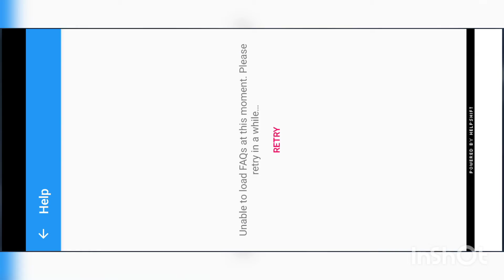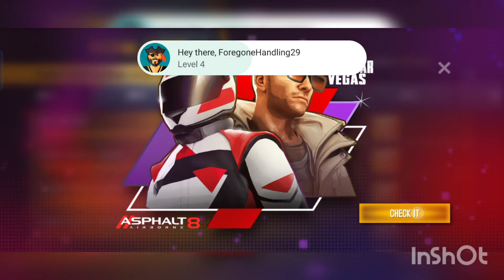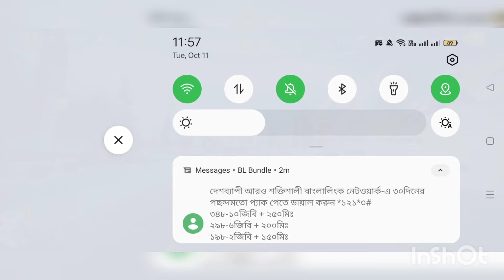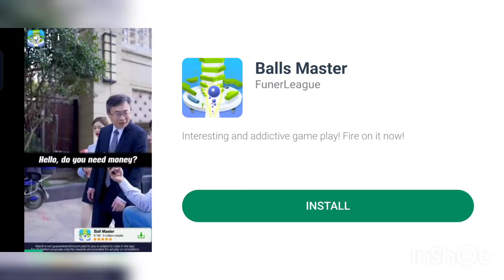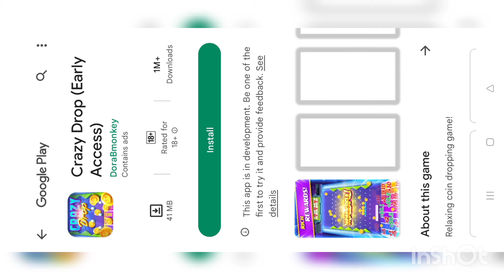HD car gaming video with song cover bangla 2023 Alone life007